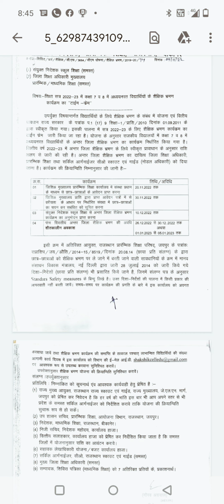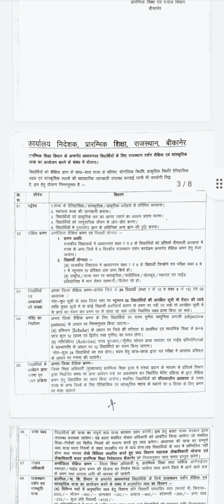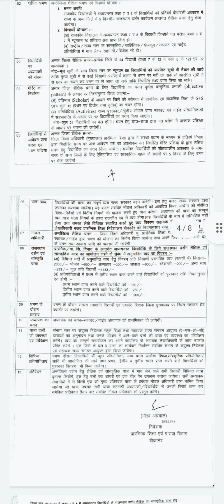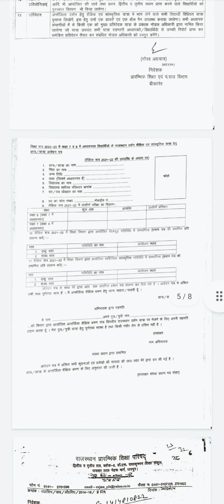विद्यालय के छात्र जायेंगे फ्री में घूमने शैक्षिक भ्रमण। #2022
सरकारी स्कूल में बच्चों को शैक्षिक भ्रमण करवाया जाएगा फ्री में।